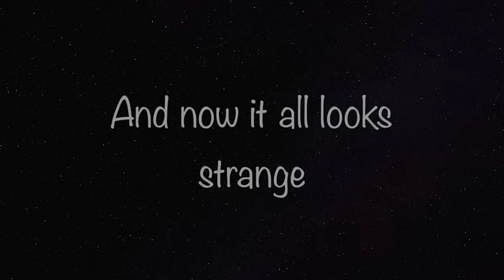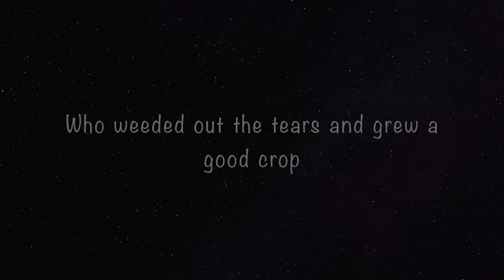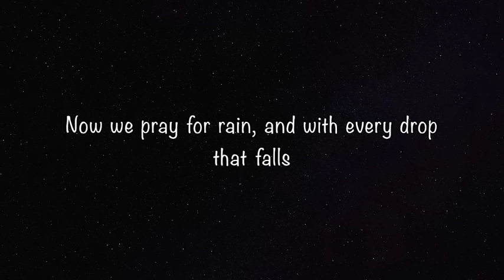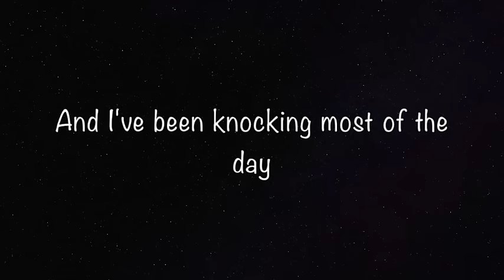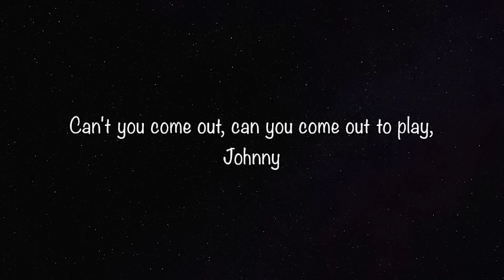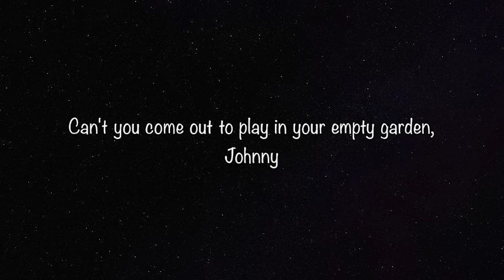Elton John - Empty Garden LYRICS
This video is about Elton John - Empty Garden